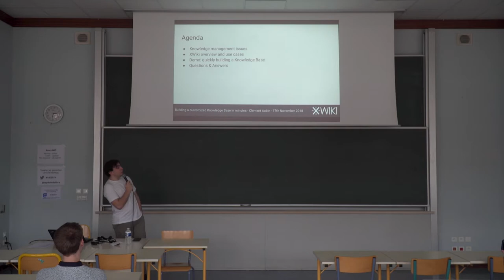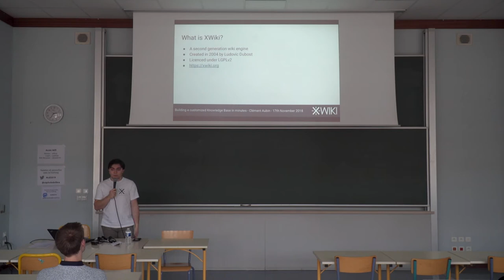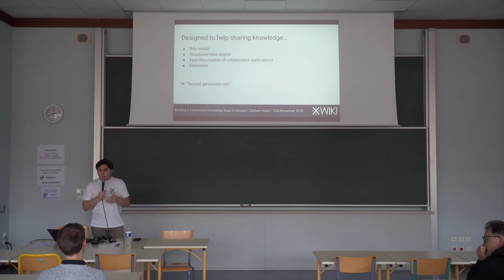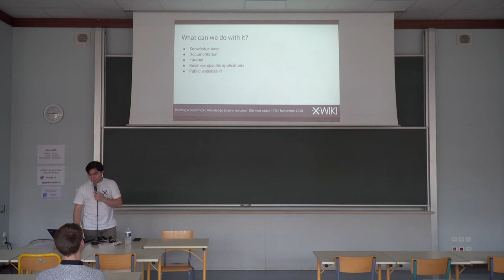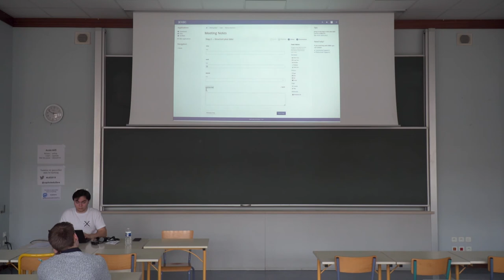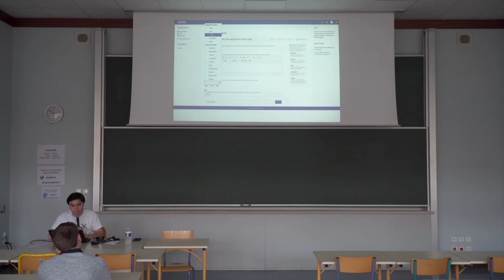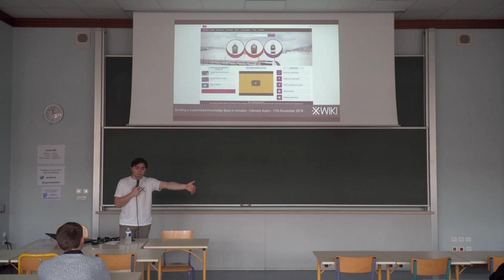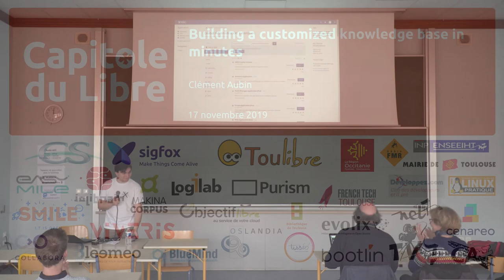Building a customized knowledge base in minutes — Clément Aubin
When working in teams on a project, we often observe that people don't tend not to use very collaborative solutions for their work. Documents get scattered across multiple folders or in emails, it gets harder to distinguish an old version of a document from a new one and we miss the possibility to link documents between each others.

XWiki aims to provide a solution to this problem. Based on the concept of "wiki" : a website on which people can create pages and make links between them ; XWiki offers an actual platform that, in addition to providing every features needed for a good wiki (page history, links, hierarchy, …), allows the real creation of collaborative spaces.

This conference aims to show how XWiki can help any individual or team to build a knowledge base adapted to his needs. We will run through some of the most popular features proposed by XWiki to adapt the platform to company use cases.

The conference will be held as follows :

* Presentation of the XWiki Open Source project and the concepts behind it ;
* Demonstration of the creation of a knowledge base for a team with a specific use case ;
* Questions and answers, either on the demonstration or more broadly on the Open Source project itself.